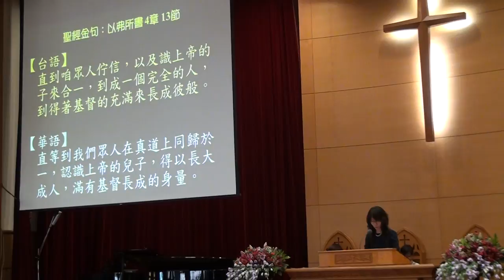20160717司會093501